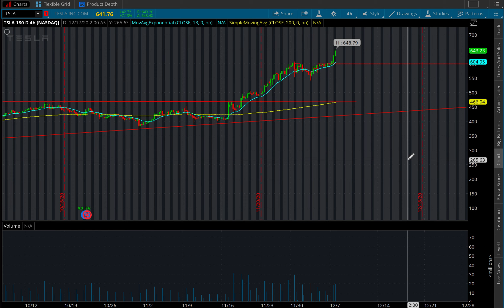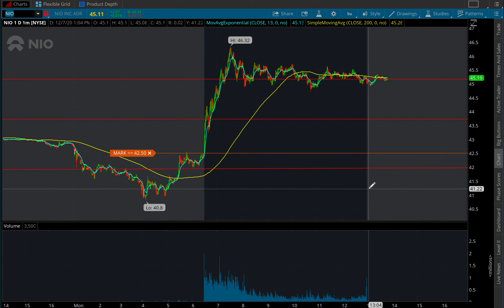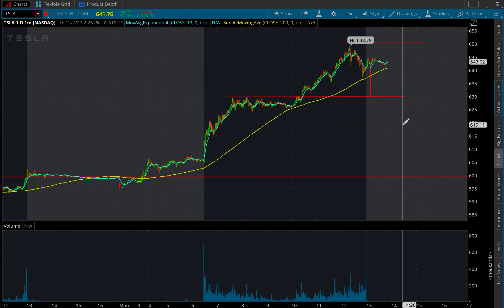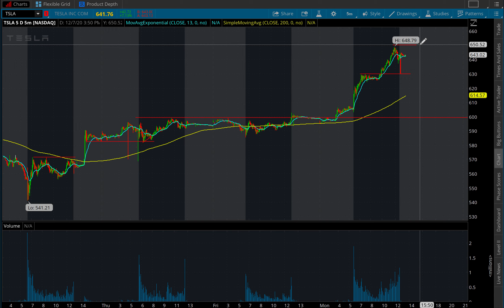Is Tesla Going To $700 This Week?!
In this video, we cover Tesla stock TSLA and my trading plan for tomorrow.

stockmarket daytrading investing exotic cars